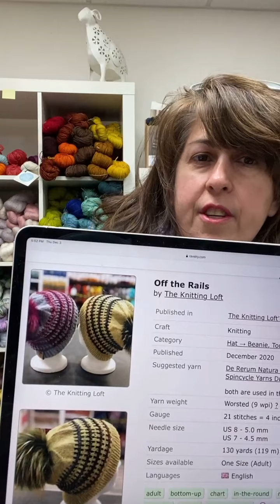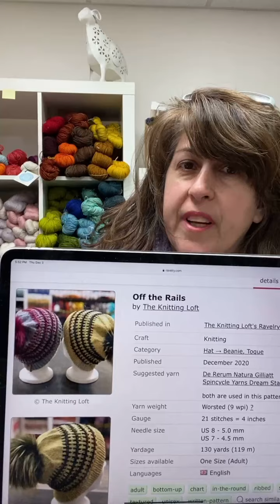December 4, 2020